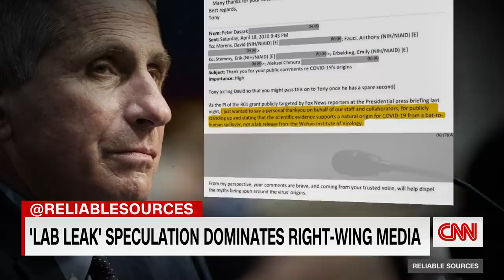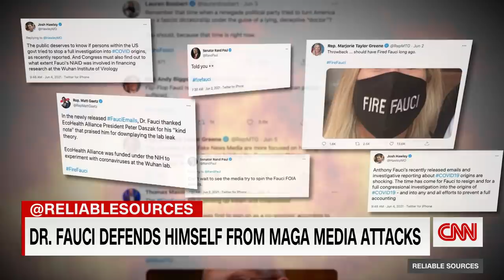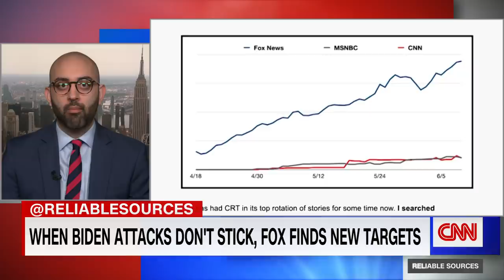Stelter: Fox News wants to make Fauci Public Enemy No. 1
CNN's Brian Stelter breaks down how the right-wing media and GOP politicians have focused attacks on Dr. Anthony Fauci in an attempt to vilify him.

Dr. Fauci: Rand Paul is making money 'by making me the villain'